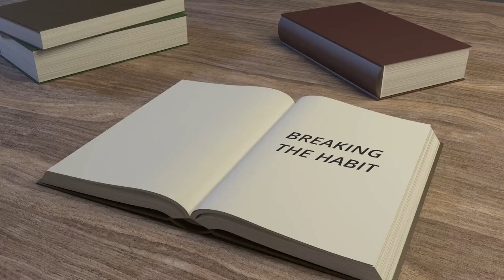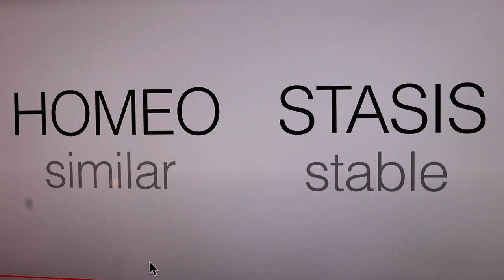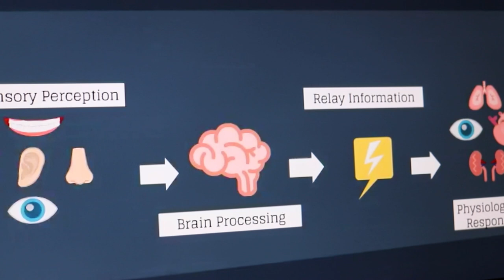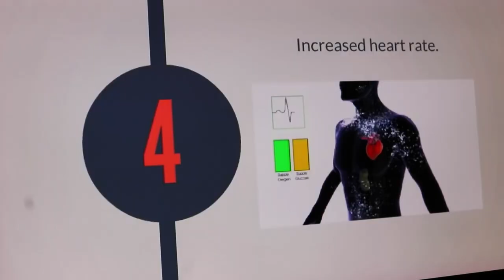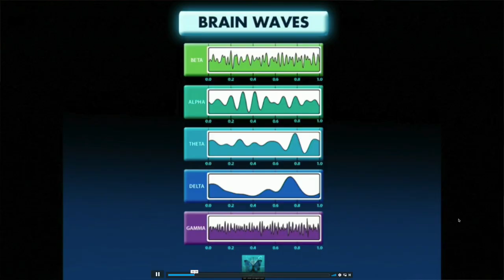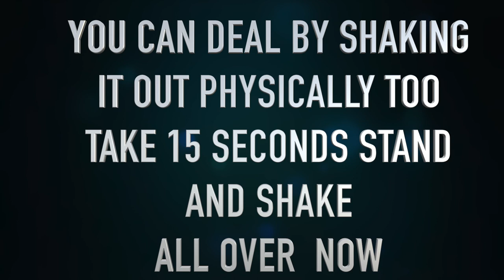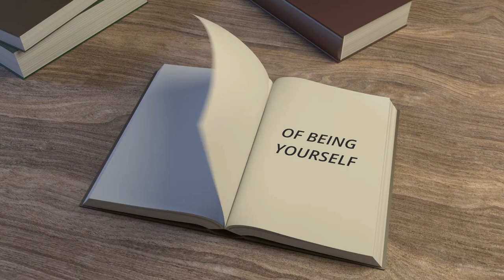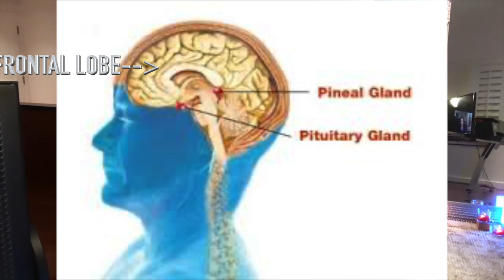BREAKING THE HABIT OF BEING YOURSELF CH 5 PT 1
BREAKING THE HABIT OF BEING YOURSELF CH 5 PT 1 BY DR. JOE DISPENZA.
The live broadcast for some reason didn't save so I edited the recording and now uploaded. this isn't in sequence but I just noticed this.
Breaking the habit of being yourself ch 4 by Dr. Joe Dispenza a complete read, review and commentary from Dame Lillian Walker of Love&MoneySecretsTV his advanced Student and an Intuicognizant certified Neuro Somatic Clinical NLP Practitioner healer and spiritual guide.
After you've read and viewed this book check out Becoming Supernatural By Dr. Joe Dispenza on
DameLillianWalker.com YouTube channel Love&MoneySecretsTV get the entire book read, reviewed, applied with commentary and short cuts to get you results sooner in just 15 days!

Thank you to Dr. David Snyder of the San Diego Hypnosis Institute and NLPPOWER.com for being the program sponsor of Love&MoneySecretsTV and providing a Killer Influence Charisma T-shirt to give away to one lucky viewer a week!
To be a potential winner all you have to do is write what you like best about this video and if you have a question or need clarification ask and I'll be sure to respond and you might win a T-shirt!

Also Thank you to Express VPN an amazing virtual private network service provider for the past two years.

You can always check the playlist for a continuous play of the entire book.
oh by the way ...I encourage you to check out my primary YouTube channel